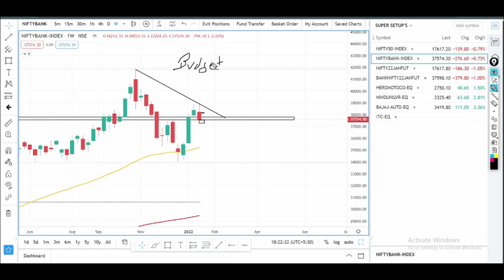WEEKLY ANALYSIS FOR NIFTY & BANKNIFTY FROM 24 JAN TO 28 JAN